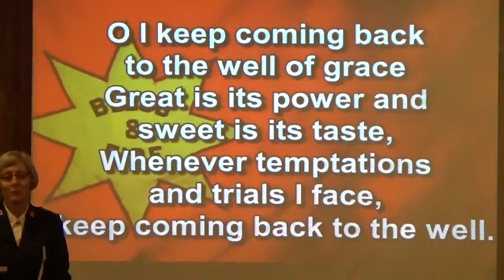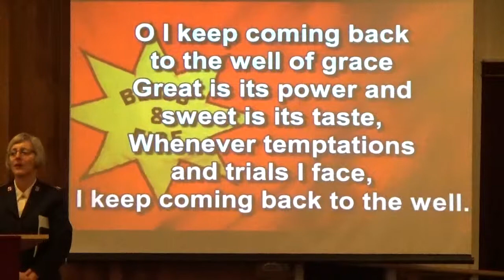Personal Testimony, Oh I Keep Coming Back to the Well of Grace